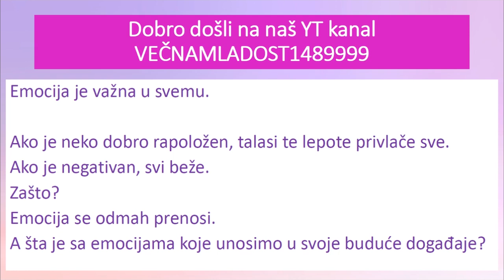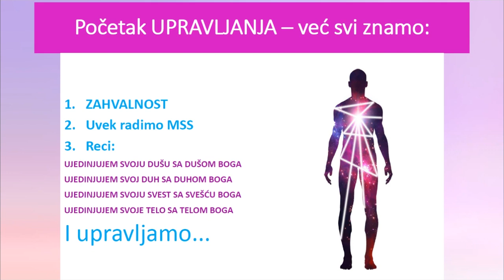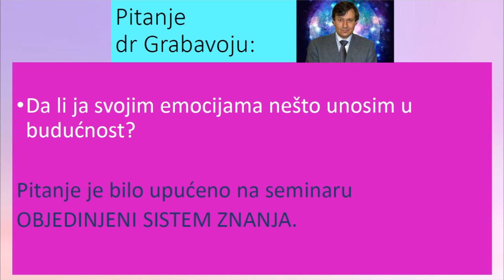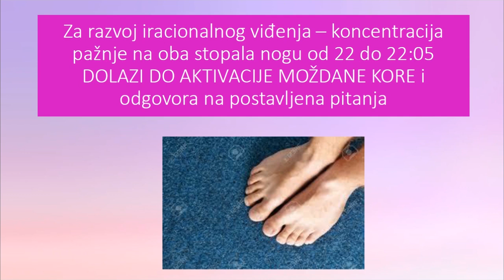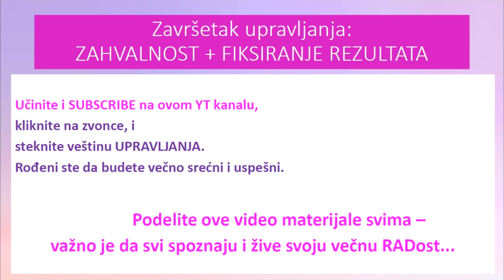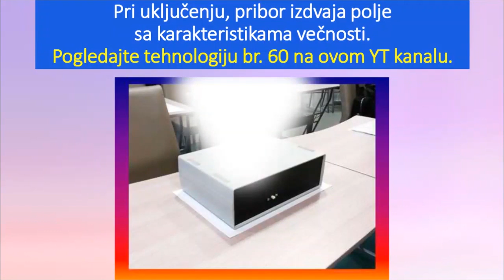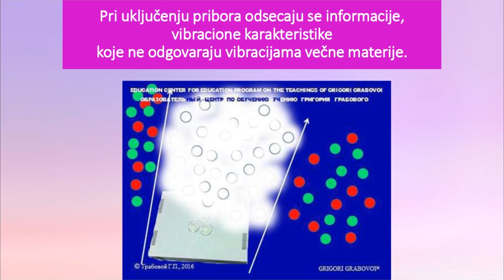Da li unosite svoje emocije u budućnost? - Tema 46